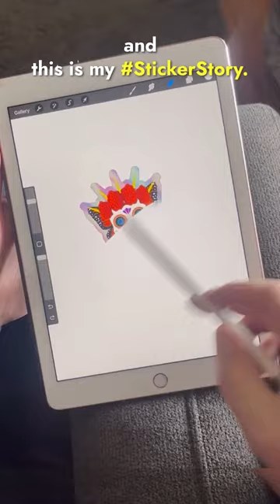Dia de Los Muertos Sticker Story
Tune into Miguel's Día de los Muertos Sticker Story💀🌺

Every Sticker has a Story.™️ What’s yours?